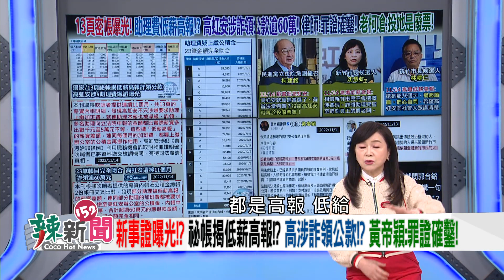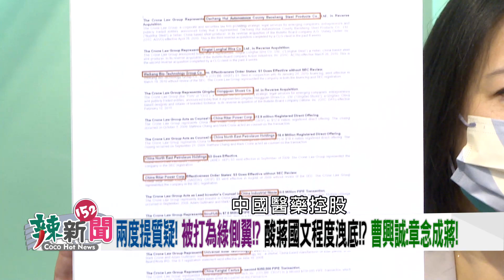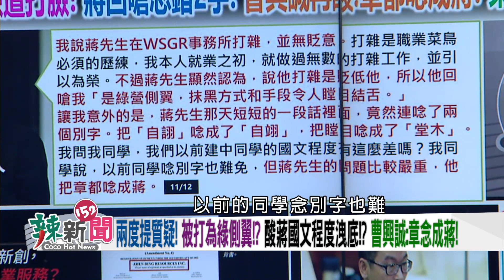【辣新聞152 重點摘要】兩度提質疑！ 被打為綠側翼!? 酸蔣國文程度洩底!? 曹興誠：章念成蔣！ 2022.11.14(1)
🌶矽谷經驗變罩門？涉及中資！？王時齊:蔣攻擊代防守！
🌶政見會剩5分講不滿！？蔣未提願景！？顏若芳:好可惜！
🌶蔣轟黃承國為地下市長！控黑道治國！？戰鬥藍作法！？
🌶雙北造勢！20大後首場大選！小英:給世界正確訊息！
🌶自由封關民調！陳34.80%›蔣28.71%›珊23.45%！
🌶陳時中辦音樂會！罕見與太座放閃！感謝夫人包容！
🌶吹哨者再爆料！內帳曝光！高低薪高報涉詐領公款！？
🌶李男薪水浮動！？助理流動性高！？王時齊:用了20個！
🌶科技人才帶領新竹！郭董臉書暗挺！？網酸:說不出口！？
🌶全台輔選當母雞！下台北公車廣告！？盧有意選2024！？

【超強來賓】
🌶台北市議員參選人(民)-林延鳳
🌶台北市議員參選人(民)-顏若芳
🌶新北市議員(國)-葉元之